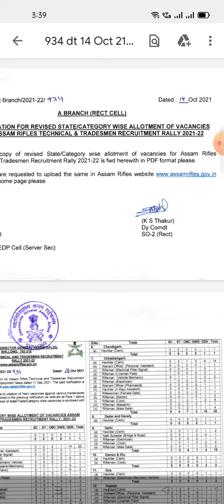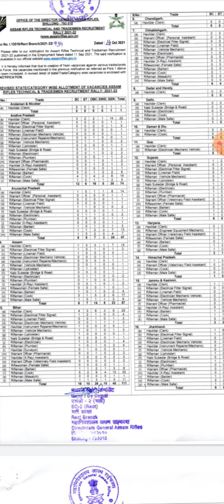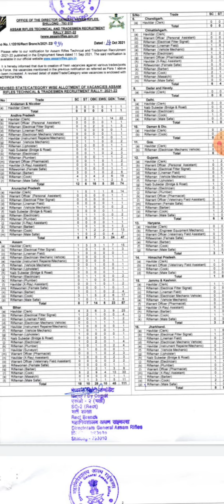ASSAM RIFLES 2021 VACANCY INCREASE IN ALL TRADE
असम राइफल्स में वैकेंसी बढ़ा दी गई है